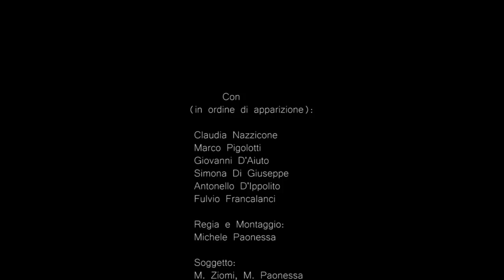Roberta Verde, Maurizio Ziomi - Il viaggio notturno (Official Video)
Il secondo video estratto dall'EP "Il rumore dell'acqua".

Sei luoghi importanti per la storia del cinema italiano, un omaggio a Roma, un viaggio soprattutto interiore.

"Il viaggio notturno" è un video di MP Short Films.

Produzione: Maurizio Ziomi, Michele Paonessa

Soggetto: Maurizio Ziomi, Michele Paonessa, Barny Muheddin H. Bascir

Con (in ordine di apparizione): Claudia Nazzicone, Marco Pigolotti, Giovanni D'Aiuto, Simona Di Giuseppe, Antonello D'Ippolito, Fulvio Francalanci

Regia e montaggio: Michele Paonessa

Foto backstage: Michela Trasforini

Montaggio effetti sonori: Giovanni Leo

La collana indossata da Simona Di Giuseppe è gentilmente concessa da Fri Handmade

IL VIAGGIO NOTTURNO - testo

IL VIAGGIO NOTTURNO

quello che ancora non ho
lo sento, è qui, vicino a me
se oltre a tutte le utopie
sapessi osare un po' di più
vorrei fuggire via
ma aspetto da un'eternità

non volevi un'altra magia?
non chiedevi nuove follie?

ancora qui...

è un viaggio che ci porta via
dove tutto sembra illudermi
quando ogni meta è fragile
decidere è impossibile
ombre e forme si rincorrono
lungo strade che conosco già

io non volevo un'altra magia
io non chiedevo nuove follie

ancora qui...